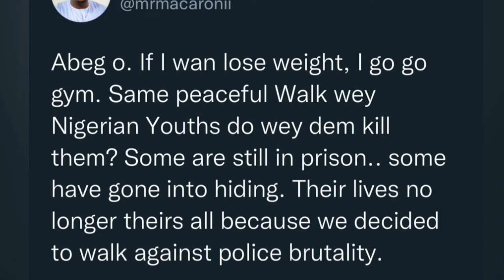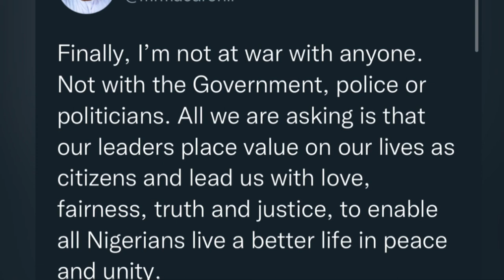Give us Justice before any Peace Walk, Comedian Mr Macaroni Tells Sanwo-Olu